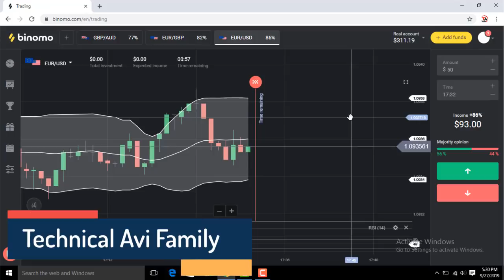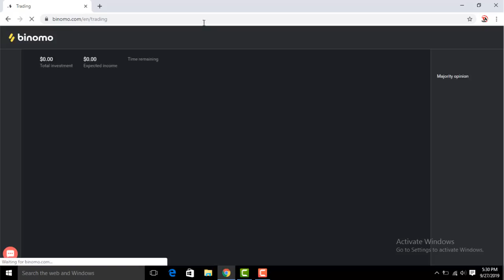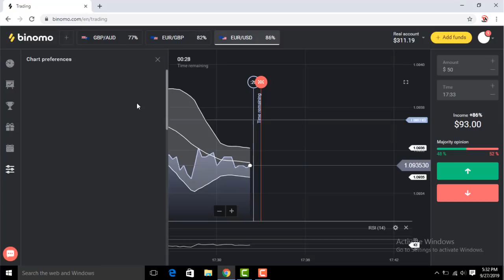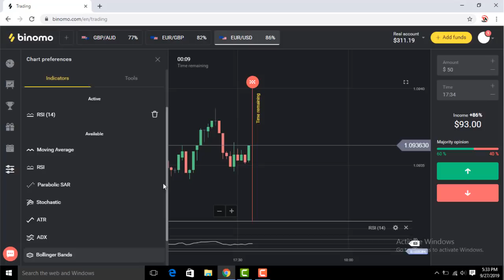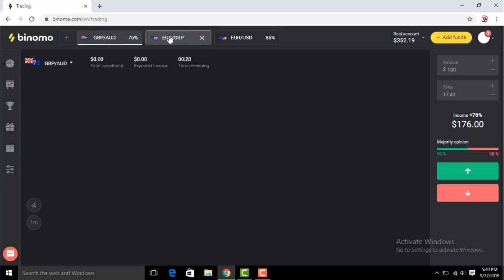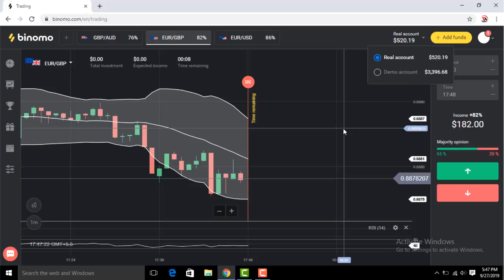Best Trading Strategy | Fixed Time Trading Strategy | Technical avi